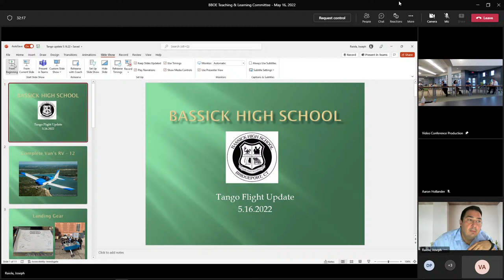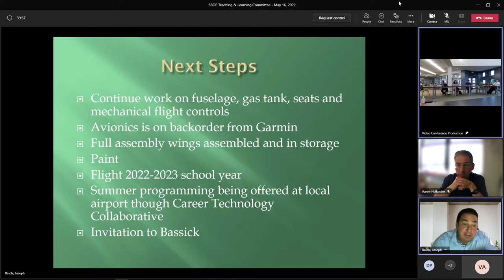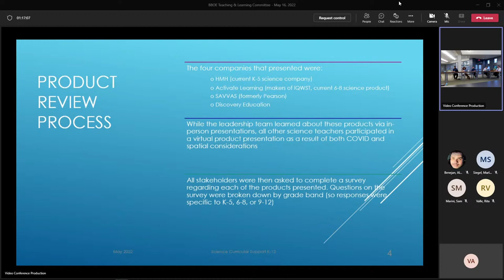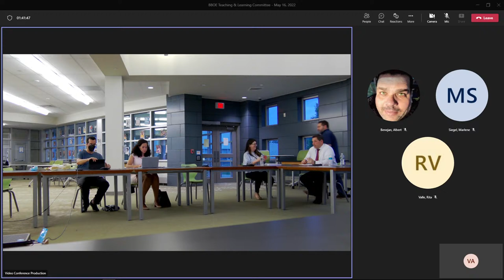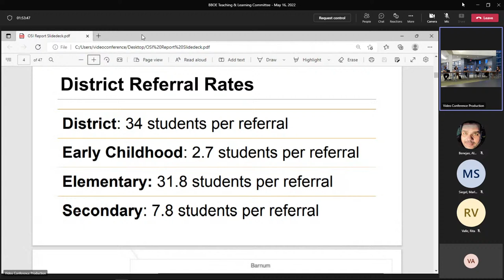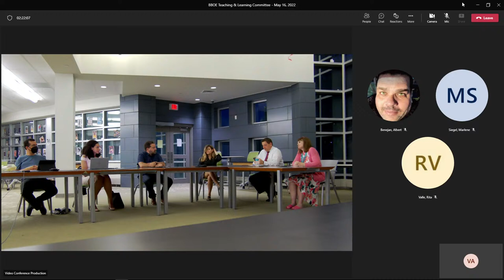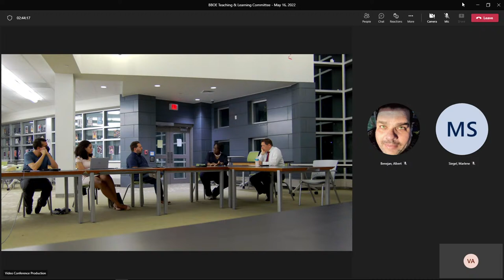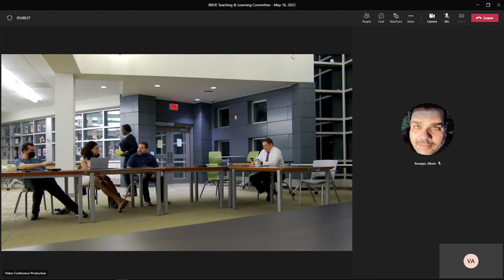BBOE Teaching & Learning Committee - May 16, 2022